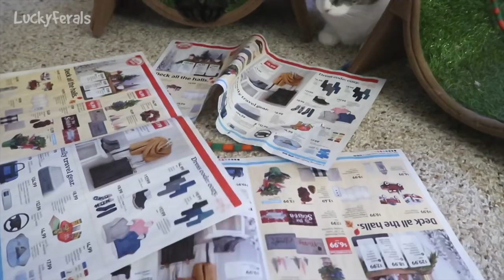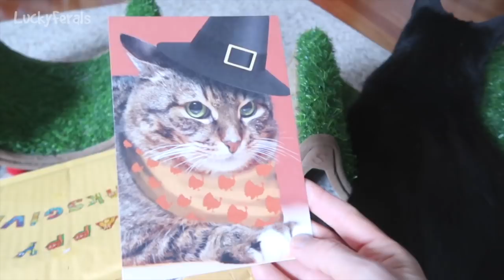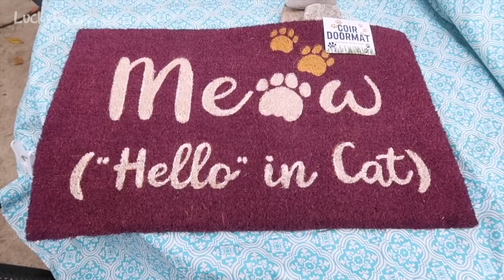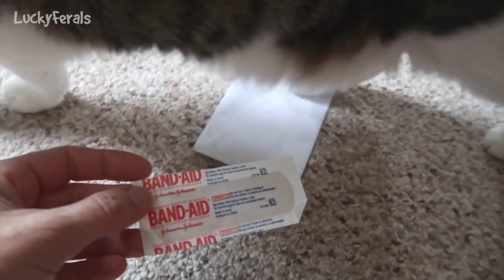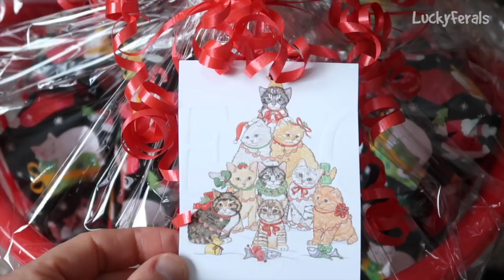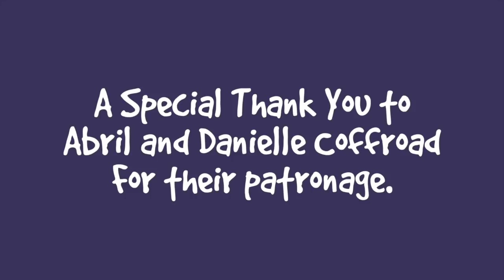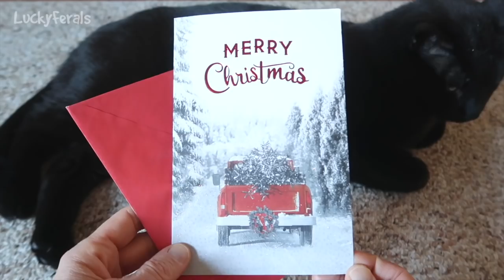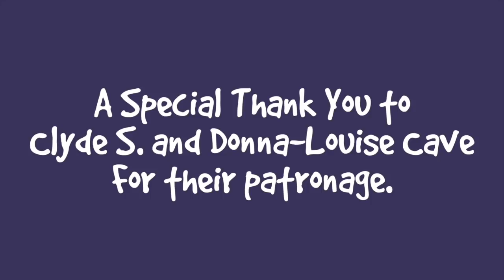ICYMI Caturday! * Lucky Ferals S4 Episodes 70 - 79 * Cat Family Vlog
In case you missed it Caturday! So you don't miss an episode! This is a cat video compilation of Episodes 70 - 79 of Season 4 of the Lucky Ferals cat family vlog. A movie length documentary, it not only features cute cats and funny cats, it also includes feeding feral cats and training feral cats. It’s a video for cats to watch as well as their humans.

Thank you to our Patrons including:
Abril
C.R.Barboni
Danielle Coffroad
Maria's KittyKats
Miss Donna-Louise Cave
Maureen Kelly
Paul Carey
Michael Norton
Clyde S
pheline24
Kitty Sitting In The City
Bad Billy
Smartieplum
Zoa Langford
Lynne Nickle
Elaine James
Henry Hazel
Jeff Moon
Tim Sweeney
Chelsea Nabonne
Dward's Kitties
Timothy Smith